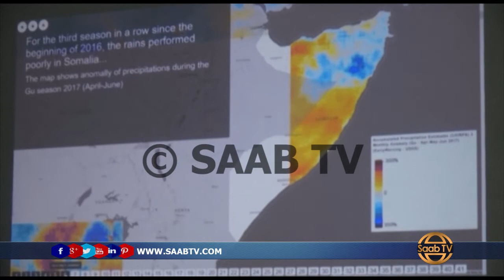Raysal Wasaaraha Somalia Ayaa Soo Xidhay Shir Lagaga Hadlaayay Abaaraha Dalka Somalia